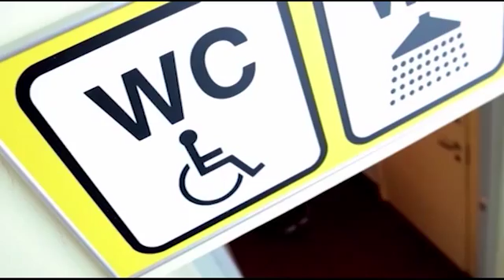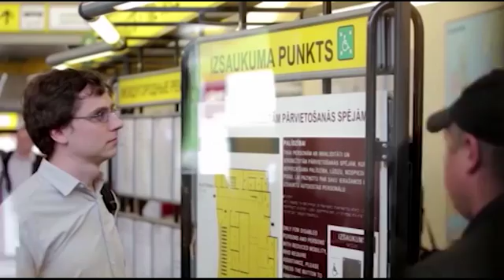Rīgas starptautiskā autoosta – sabiedriskais transports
Sabiedriskais transports